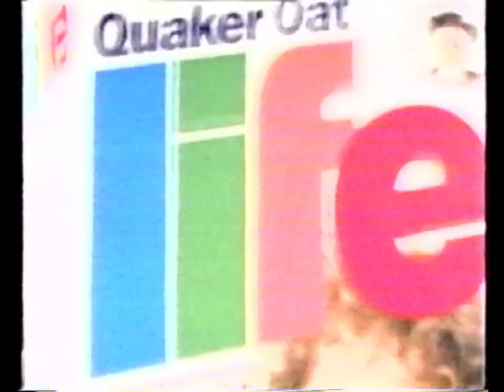Life Cereal "Life Is A Compromise" Commercial (1995)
This aired on FX in 1995 during a rerun of "Personal FX."

It's from a VHS tape found at a North Seattle garage sale August 2022.